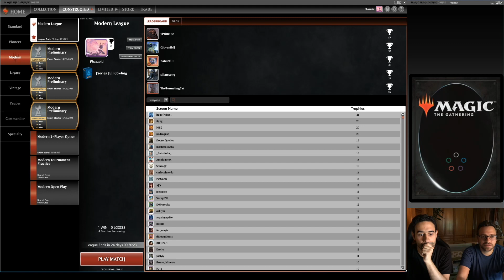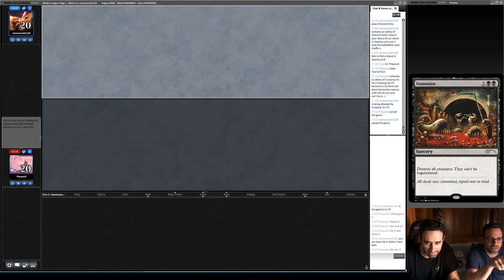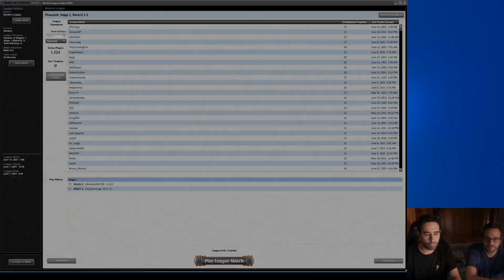Faeries VS Izzet Mill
Faeries Full Cowling:
3 Snapcaster Mage
2 Mistbind Clique
4 Spellstutter Sprite
2 Vendilion Clique
3 Inquisition of Kozilek
2 Thoughtseize
3 Cryptic Command
4 Fatal Push
2 Cling to Dust
3 Mana Leak
1 Drown in the Loch
4 Bitterblossom
2 Jace, the Mind Sculptor
3 Creeping Tar Pit
3 Darkslick Shores
3 Field of Ruin
3 Island
2 Mutavault
4 Polluted Delta
3 Secluded Glen
2 Swamp
2 Watery Grave

2 Ceremonious Rejection
2 Collective Brutality
1 Disdainful Stroke
2 Surgical Extraction
2 Force of Negation
2 Nihil Spellbomb
2 Plague Engineer
2 Sower of Temptation